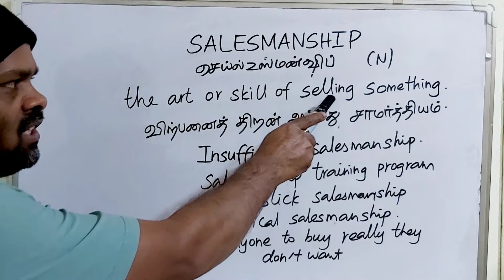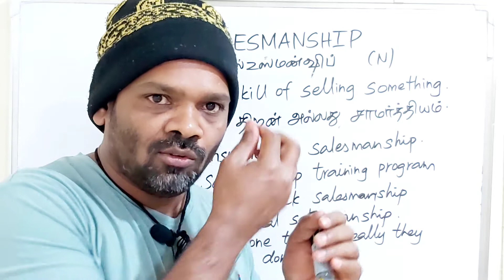SALESMANSHIP tamil meaning/sasikumar